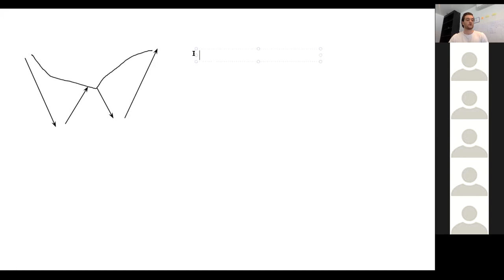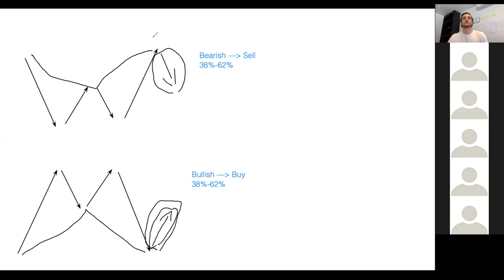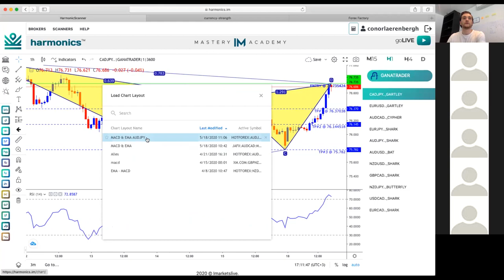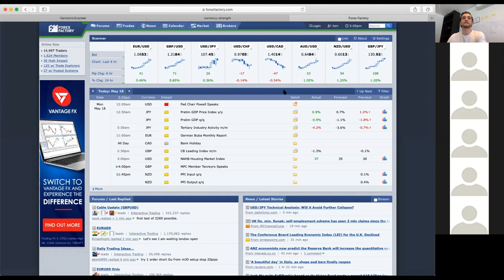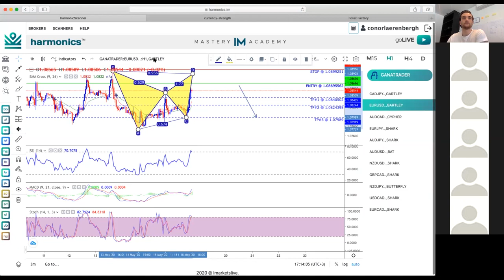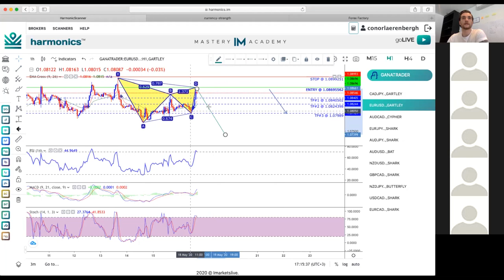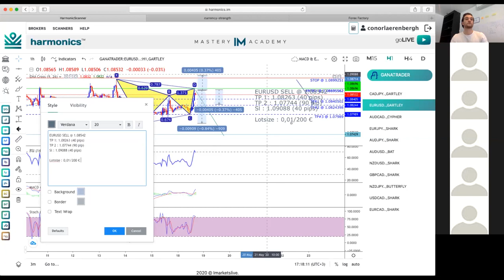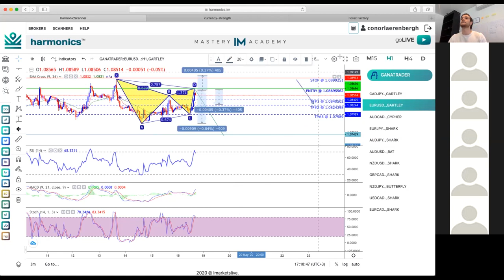Eagle vision Strategie Harmonic Scanner Conor Laerenbergh NL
Had je graag geweten hoe jij dit zelf kan leren bekijk zeker eens onze instagram pagina en kom in contact met mij .